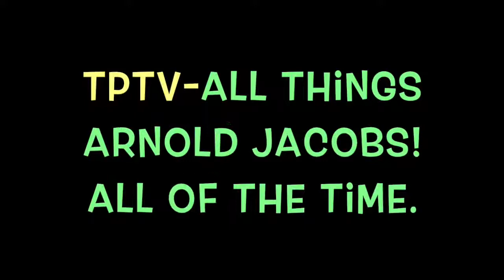TPTV Robert Nunez